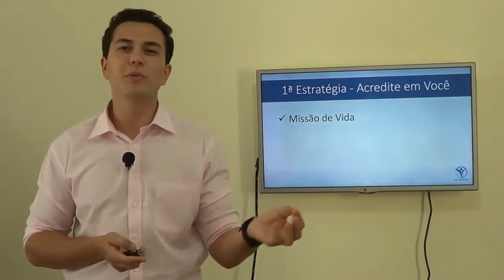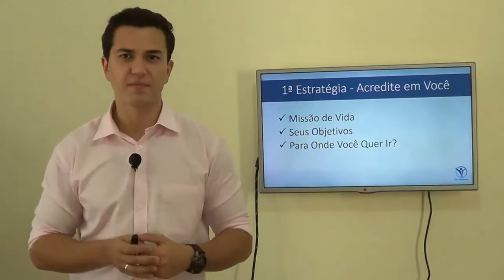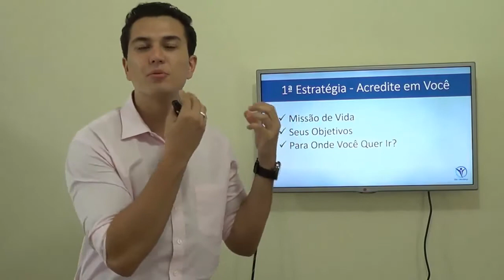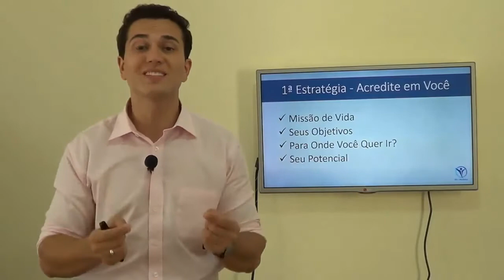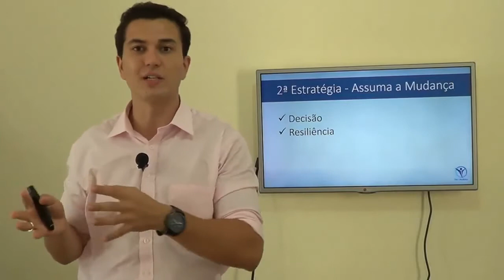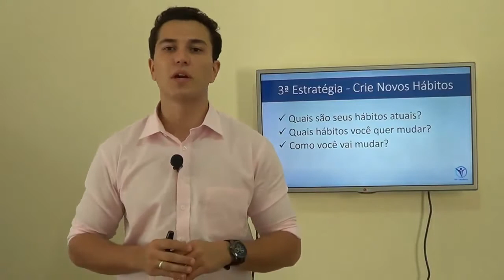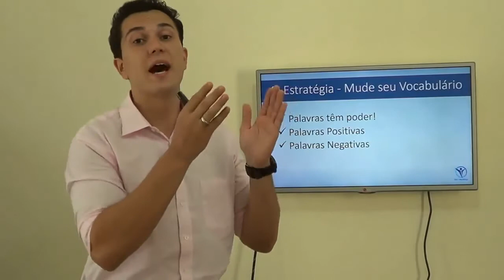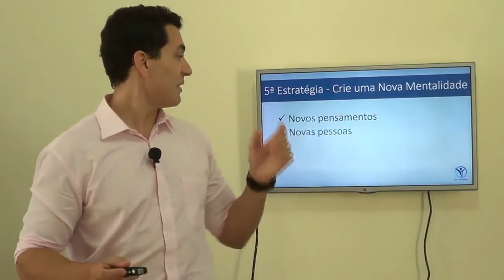5 Estratégias Para Vencer Suas Crenças Limitantes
💎 Baixe Ebook Grátis '3 Estratégias Práticas Para Aumentar a Confiança Em Você' clicando

5 Estratégias Para Vencer Suas Crenças Limitantes

Gostou do vídeo? Por favor, curta, comente e compartilhe!

Você também pode gostar do meu novo livro. Faça parte do Hall de mais de 49.987 pessoas que já mudaram de vida com o meu método. (Eu garanto que alguma das 10 técnicas compartilhadas vai poder ajudar você a virar a chave da sua mente e trazer novos resultados). Enquanto durarem os estoques, acesse agora

PARTICIPE DOS MEUS CURSOS E SEMINÁRIOS

Academia da Alquimia da Mente, o seminário de desenvolvimento mental mais respeitado e estratégico do mundo

Powercoaching, o treinamento intensivo de 7 dias para liberar a sua mente para o sucesso

Diego Mangabeira é Coach de Alta Performance (High Performance Coach), atuando nas áreas de Transformação Pessoal, Desenvolvimento Pessoal, Motivação, Comunicação, Foco/Produtividade e Vendas, trabalhando em empresas nacionais e multinacionais ao longo de mais de 10 anos, ministrando palestras, coaching, consultorias e cursos presenciais e online no Brasil e em outros países como Japão, Estados Unidos, Angola, Portugal, Moçambique, Bélgica, Canadá e Tailândia.

Diego Mangabeira é o fundador da Alquimia da Mente e do método Dia da Mudança, que já impactou milhares de pessoas, através da motivação diária, mente e espiritualidade.

Diego Mangabeira é especialista em Programação Neurolinguística (PNL), Neurociência e Coaching, Palestrante Profissional, Escritor e Empresário. Focado em estratégias de Transformação Definitiva, ele usa técnicas de resultados práticos e objetivos que levam seus clientes a resultados de excelência em um curto espaço de tempo, sem perder o referencial de criar um ambiente de alta performance e direcionado a cada necessidade, portanto é considerado um Coach com uma Abordagem Estratégia Humana de Resultados.

Em seus mais de 15 de experiência em empresas nacionais, multinacionais e consultorias especializadas, Diego Mangabeira possui a carreira formada em Vendas, RH e Marketing.

A missão do Diego Mangabeira é ajudar as pessoas a mudarem suas vidas mentalmente e espiritualmente e se sentirem felizes e plenas de seus potenciais para sempre evoluirem como seres humanos em todos os seus campos de competência. Seu sistema de Alta Performance ensinado dentro de seu livro bestseller Como Acordar Com o Pé Direito Todos Os Dias e Ser Motivado Sempre, já impactou mais de 200.000 pessoas no Brasil e no mundo e já foi testado por mais de 50.000 pessoas com altos resultados práticos em sua vida pessoal e profissional, gerando um valor incrível em termos de excelência e desempenho.

Conheça-o em DiegoMangabeira.com.br